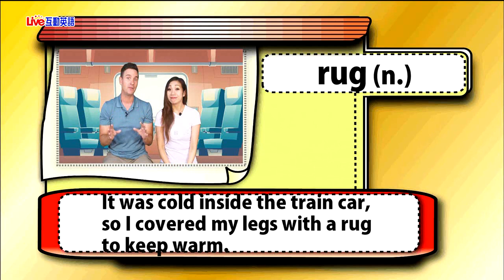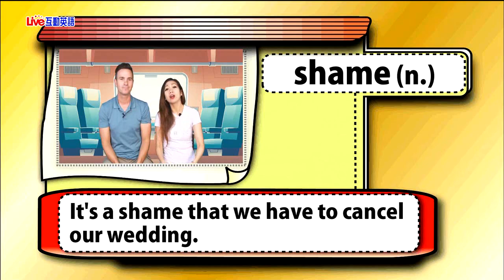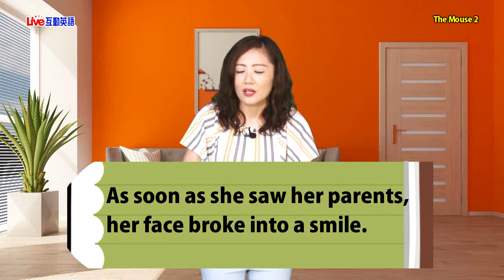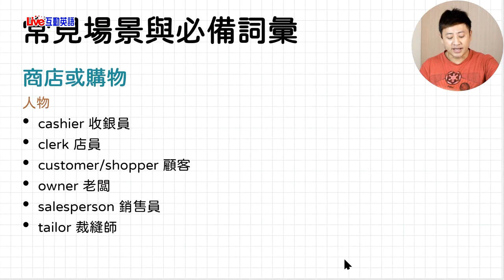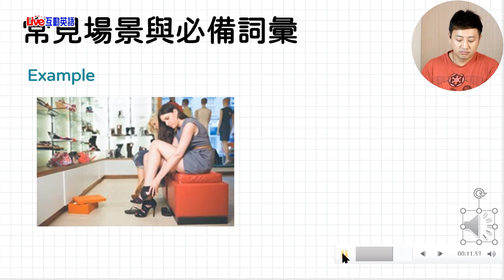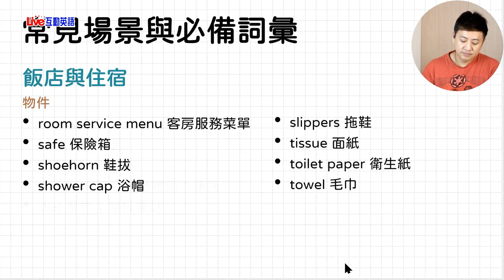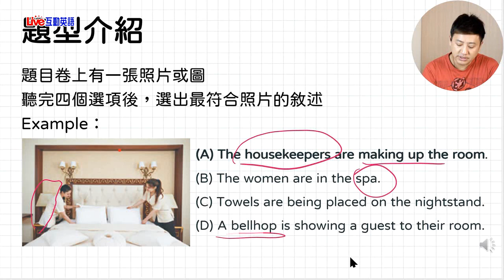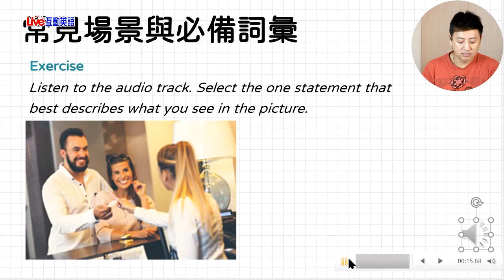2020年9月Unit 1-2《小老鼠 2》